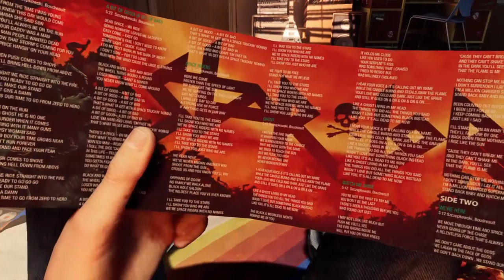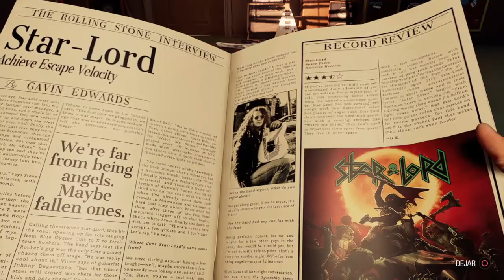Probando un galáctico juego que es Marvel's Guardians of the Galaxy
En este video pruebo otro súper juego.